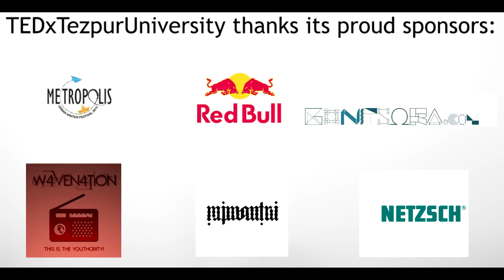Making of the Forest Man | Jadav Payeng | TEDxTezpurUniversity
Jadav Payeng has been aptly called the Forest Man of India. But what motivated one man to go on a lifelong mission to plant trees which saw him convert a sandbed into a forest reserve. A remarkable story about a remarkable man.   This talk was given at a TEDx event using the TED conference format but independently organized by a local community.